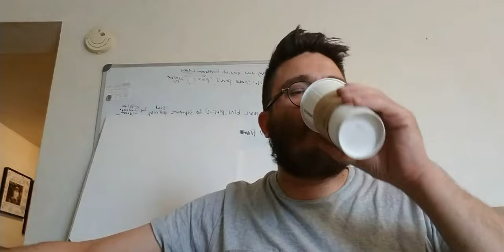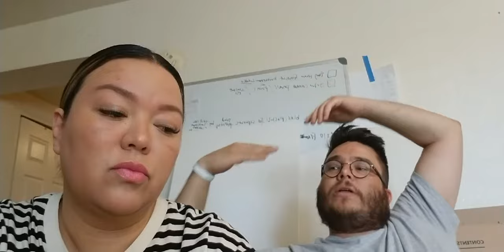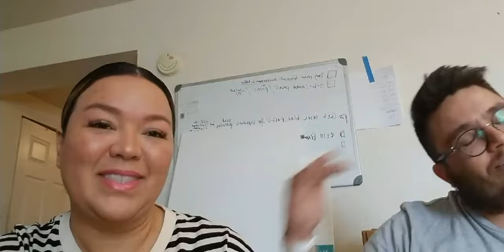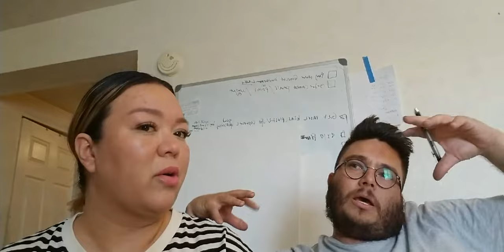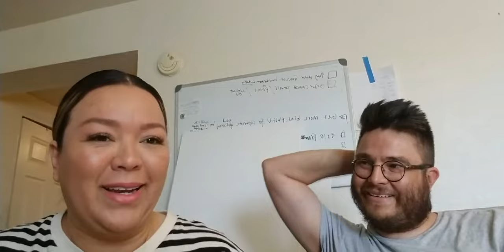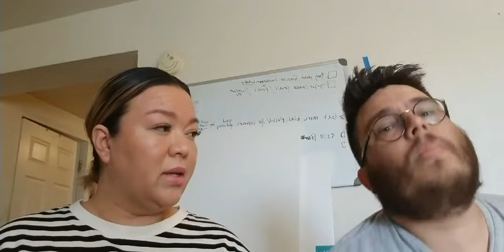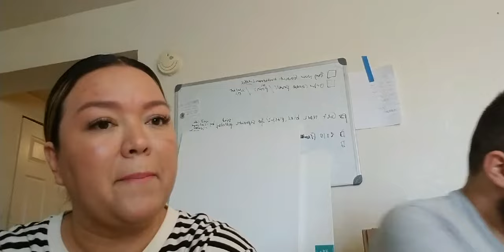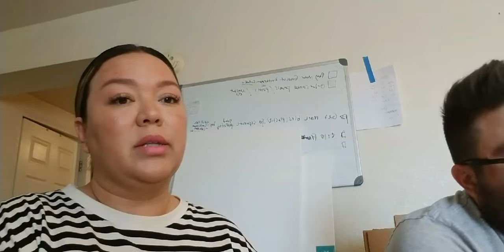Why You Need To Go Against The Status Quo! Art Marketing Talk JOSE TRUJILLO